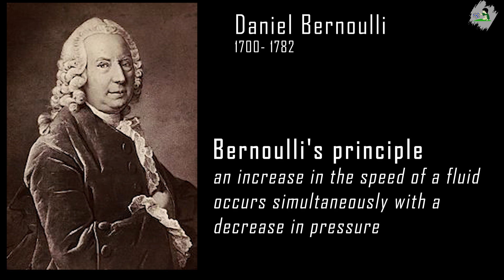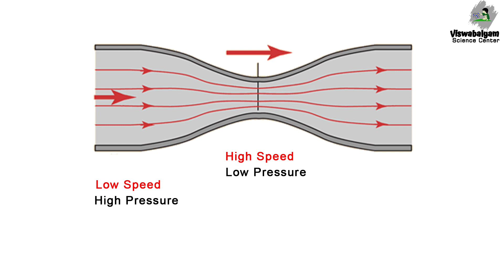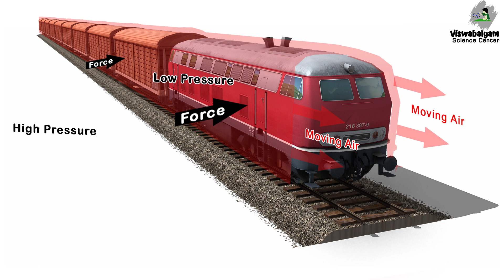പറക്കുന്ന ബോളോ? മാജിക് ആണോ? Bernoulli's Principle Simply Explained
പറക്കുന്ന ബോളിൻ്റെ സയൻസാണ് ഇവിടെ അവതരിപ്പിക്കുന്നത്. ബർണോളീസ് പ്രിൻസിപ്പ്ൾ വച്ചാണ് ഇത് വിശതീകരിക്കുന്നത്.  അതോടൊപ്പം വിമാനം പറക്കുന്നതടക്കം ബർണോളീസ് പ്രിൻസിപ്പ്ൾ വച്ച് പ്രവർത്തിക്കുന്ന കുറച്ച് കാര്യങ്ങൾ കൂടി ഈ വീഡിയോയിൽ പറയുന്നുണ്ട്. നിങ്ങൾക്കറിയാവുന്ന ഉദാഹരണങ്ങൾ കമൻ്റ് ചെയ്യൂ..!!

A simple explanation for Bernoulli's principle and some examples.

Presenting: Ahlad K A and Anand K A